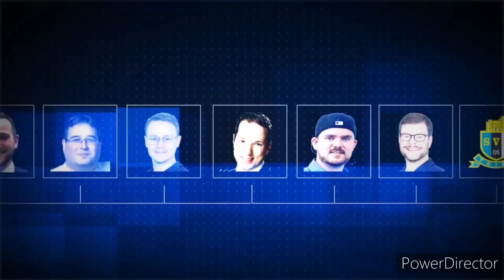SVE-TV: Eintracht Trier vs. Arminia Ludwigshafen (30. Spieltag OL - 21/22)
30. Spieltag der Oberliga Rheinland-Pfalz/Saar - Aufstiegsrunde 2021/22

Kommentar: Benjamin Judith & Ali Heinen
Kamera: Ricardo Krechel
Schnitt: Markus Köbler